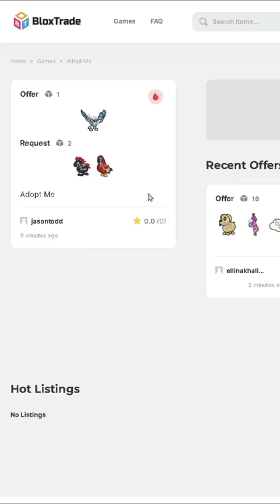She DIDNT Have Her DREAM PET So I HELPED HER...